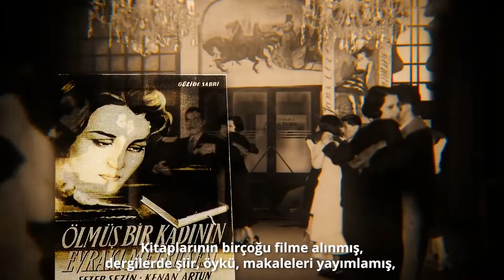Güzide Sabri’den “Ölmüş Bir Kadının Evrak-ı Metrukesi''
Erken 20. Yüzyılda edebiyatımıza “melankolik” dünya görüşüyle özgün bir katkıda bulunan Güzide Sabri’nin eşi tarafından yazması kısıtlandığı bir dönemde yazdığı, yayımlandığında büyük ses getiren yapıtı!

Kitaplarının birçoğu filme alınmış, dergilerde şiir, öykü, makaleleri yayımlanmış,
yaşamı boyunca üretken bir yazar olmuş Güzide Sabri’den “Ölmüş Bir Kadının Evrak-ı Metrukesi” Türkiye İş Bankası Kültür Yayınları’nda!